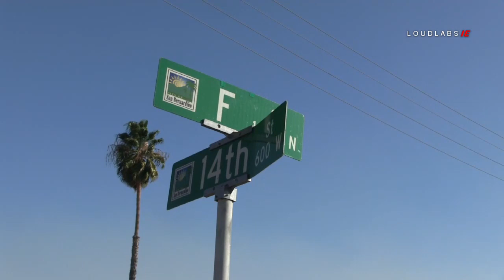Commercial Structure Fire / San Bernardino 11.6.19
SAN BERNARDINO - At 1:36 AM San Bernardino County Fire Department received a report of a structure fire. First arriving engine reported a structure on fire with threat to a near by apartment building. Kids could be seen helping firefighters pull hoses to fire hydrants to help put out the fire. The battalion chief reported four car garages fully on fire. With explosions large drum containers could be seen in the building with some type of liquid. Fontana Hazmat was called out to check on the containers. Partial of the Apartment building caught on fire and caused evacuations to take place. Along with one car fully engulfed with kids toys in the parking garages fully destroyed.